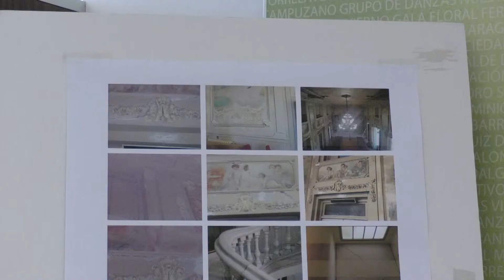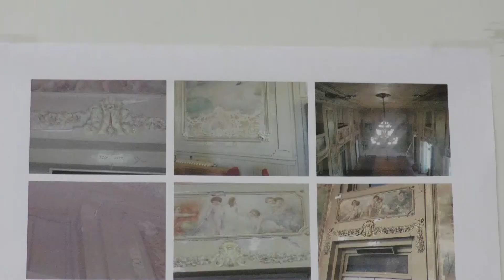EL PP EN TORRELAVEGA DENUNCIA EL GRAVE DETERIORO QUE SUFRE EL PALACIO MUNICIPAL